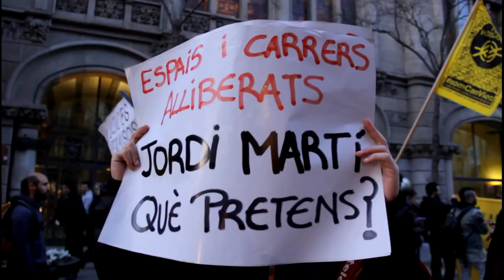Acció contra precintes i contra desallotjament CSA Can Vies al ple Districte (12/03/2013)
Acció de l'Assemblea de Barri de Sants al ple del districte contra les amenaces de precinte rebudes últimament per diferents entitats del barri i contra l'amenaça de desallotjament del CSA Can Vies.